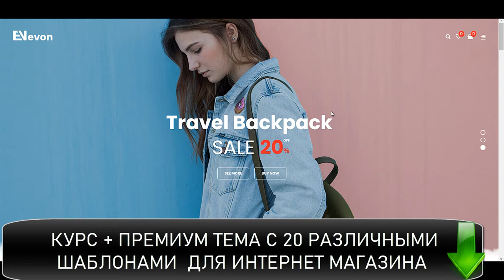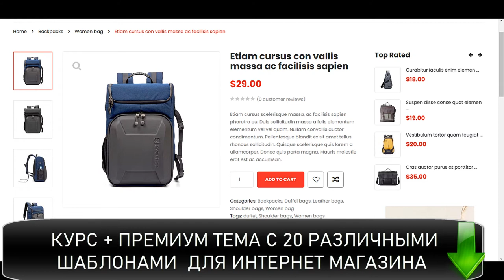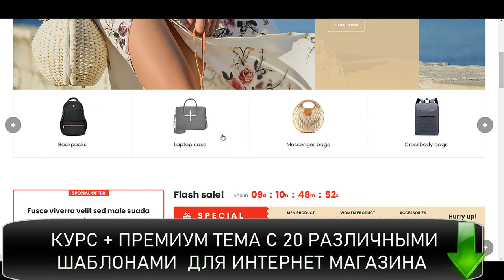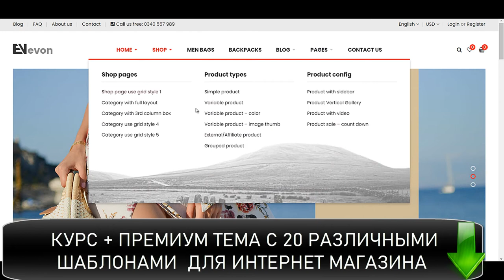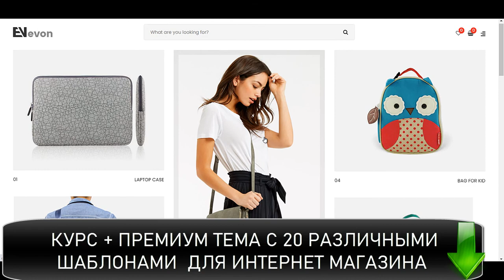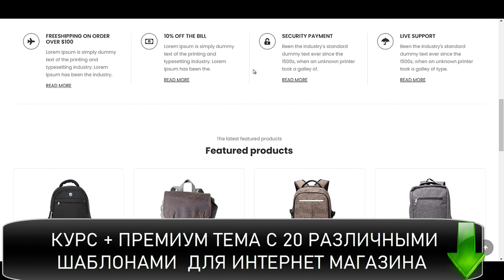Создать интернет магазин Как сделать интернет магазин Cоздать интернет магазин на wordpress Cделать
Курс Android Разработчик за 3 месяца Запись и Консультация

Если Вы хотите создать интернет магазин - тогда посмотрите это видео. В этом видео я расскажу как сделать интернет магазин. Если у Вас никак не получается создать интернет магазин на wordpress - то я смогу Вам показать как сделать интернет магазин на wordpress. Если Вы всегда мечтали сделать интернет магазин самому - я Вам помогу. Ведь на моём курсе Вы узнаете как сделать интернет магазин бесплатно и кроме того очень оперативно узнаете где лучше сделать интернет магазин. Если Вы думаете как сделать интернет магазин на wordpress более правильно - тогда напишите мне. Ведь я знаю как сделать интернет магазин сайт. И не просто знаю лучший способ, но и расскажу как правильно создать интернет магазин на вордпресс. Если Вы уже давно находитесь в раздумьях о том как создать интернет магазин с нуля - тогда сморите это видео. Если Вас интересуют шаблоны wordpress для интернет магазина - то я Вас покажу какая тема wordpress для интернет магазина сейчас самая актуальная